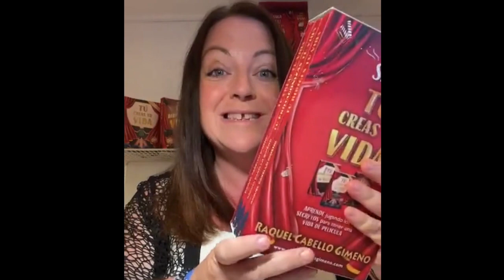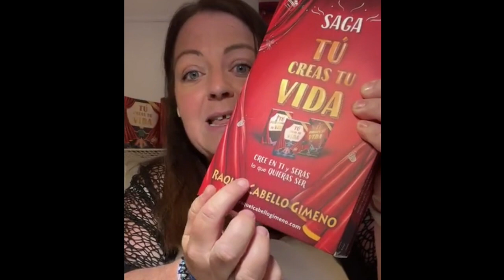✅ LA AUTOESTIMA EN LOS NIÑOS - 10 CLAVES PARA EVITAR LA NECESIDAD DE APROBACIÓN.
¡Atención! Es probable que estés fomentando en tus hij@s comportamientos que perjudican seriamente su autoestima. ¡Y tú sin saberlo!

Un ejemplo de ello es la necesidad de aprobación, que tan perjudicial llega a ser.

Descubre 10 pautas para no fomentarla en ell@s

👫 Si tienes hijos, tengo una lista de reproducción exclusiva para que aprendan desarrollo personal; la ESCUELA DE PRODIGUIOS. Te dejo el enlace directo:

📚 Obtén tu saga TU CREAS TU VIDA 👇⁣

❤️ Mi propósito de vida es que l@s niñ@s y jóvenes lo descubran desde ya, cuando están en pleno proceso de crecimiento, para que sean conscientes de su poder interior, del poder de sus pensamientos, de los principios universales y dispongan de una fuerte autoestima e inteligencia emocional. ⁣⁣⁣
📚 La 𝐬𝐚𝐠𝐚 "𝐓𝐮́ 𝐜𝐫𝐞𝐚𝐬 𝐭𝐮 𝐯𝐢𝐝𝐚" es un completo 𝐞𝐧𝐭𝐫𝐞𝐧𝐚𝐦𝐢𝐞𝐧𝐭𝐨 𝐝𝐞 𝐝𝐞𝐬𝐚𝐫𝐫𝐨𝐥𝐥𝐨 𝐩𝐞𝐫𝐬𝐨𝐧𝐚𝐥 𝐩𝐚𝐫𝐚 𝐧𝐢ñ@𝐬 𝐲 𝐣𝐨́𝐯𝐞𝐧𝐞𝐬. Más de 700 páginas para leer, escribir, dibujar, recortar.. y más de 50 códigos QR con material extra (manualidades, meditaciones, actividades mindfullness, enigmas y experiencias de Realidad Aumentada) Aprenderán de una forma divertida y amena los secretos para tener una vida de película, y este importante mensaje:⁣⁣⁣⁣
 𝐂𝐫𝐞𝐞 𝐞𝐧 𝐭𝐢 𝐲 𝐬𝐞𝐫𝐚́𝐬 𝐥𝐨 𝐪𝐮𝐞 𝐪𝐮𝐢𝐞𝐫𝐚𝐬 𝐬𝐞𝐫. ⁣⁣⁣⁣